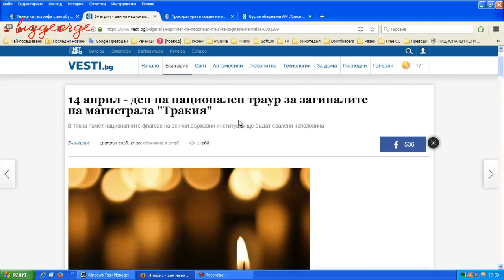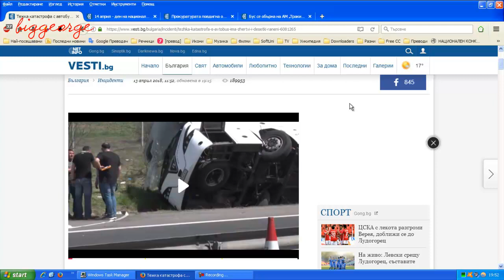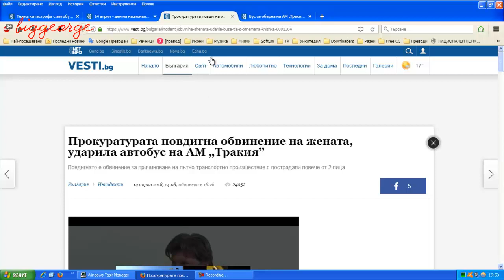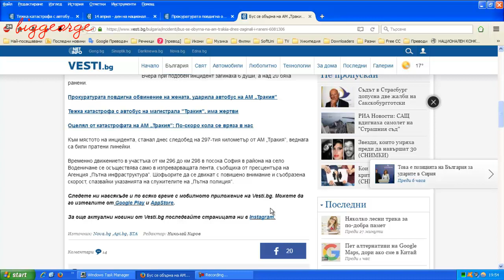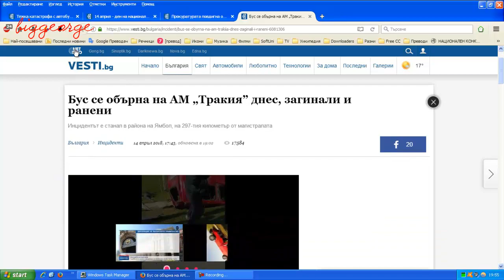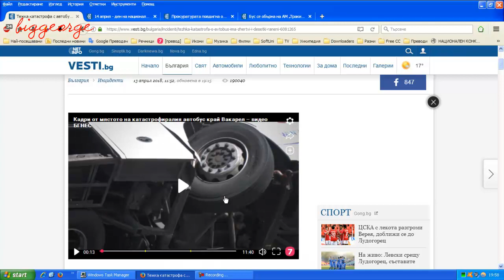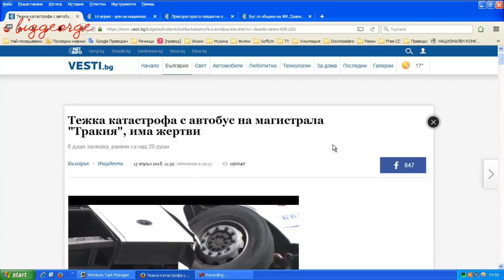Защо не спират катастрофите?